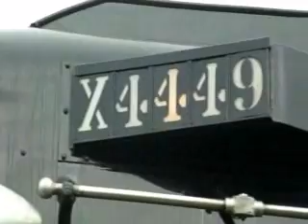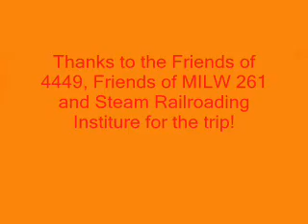SP 4449 Trip through the Midwest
All of my videos of SP 4449 combined! In Illinois, locations include Riverside, Chicago and Franklin Park. In Indiana locations include Michigan City and Porter. In Michigan there is Owosso for Train Festival 2009.